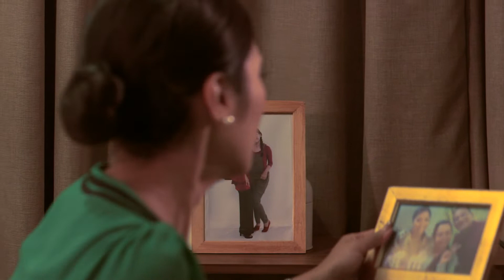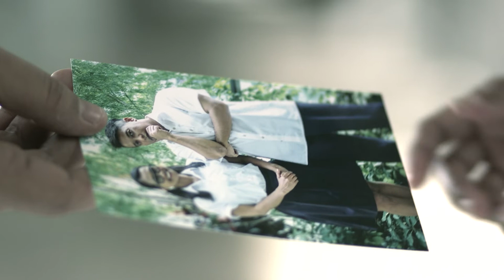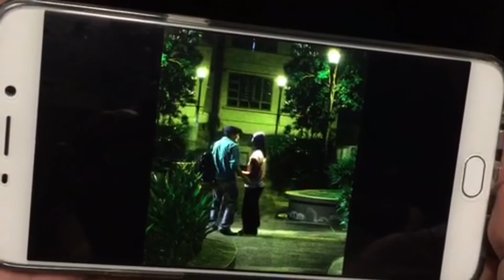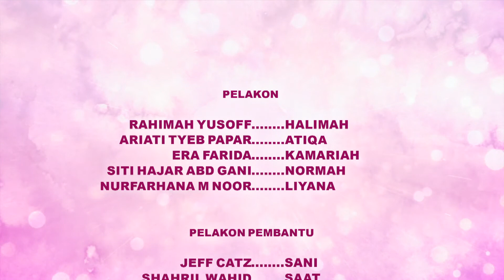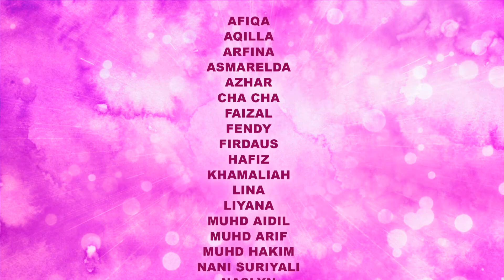Kelab J EP4 | Drama Melayu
Kelab J gets a group of haters but Halimah charges on, while having to deal with Haslinda who is showing signs of rebellion. She also gets her first ‘admirer’.KELAB J dikecam sekumpulan wanita yang membenci KELAB J. Haslinda mula memberontak.  Ada seorang lelaki yang berkenan dengan Halimah dan ingin mengenali beliau.